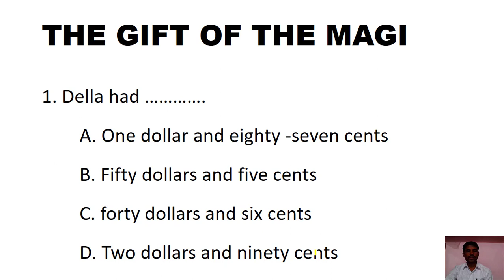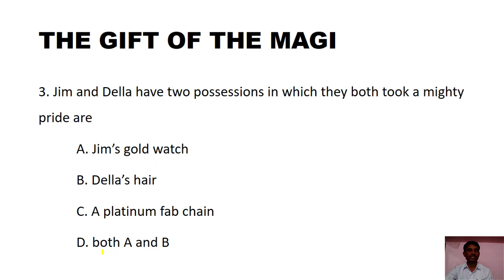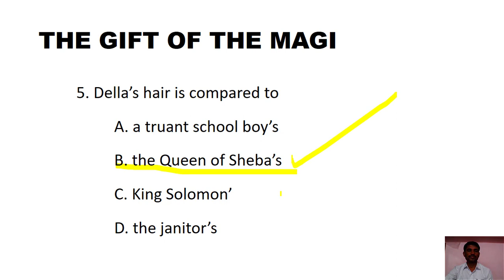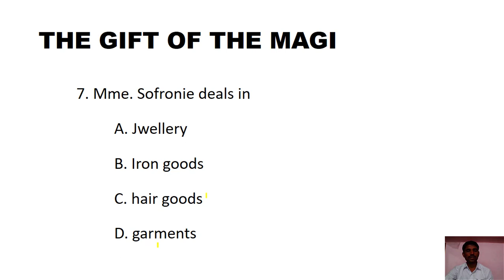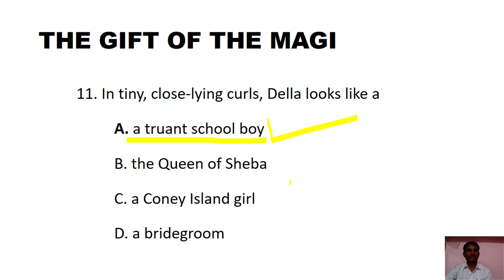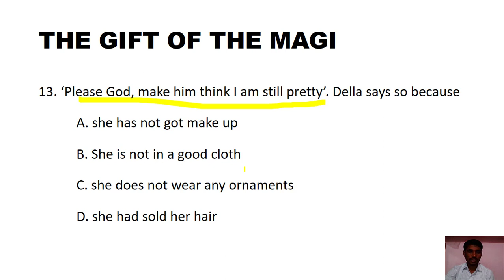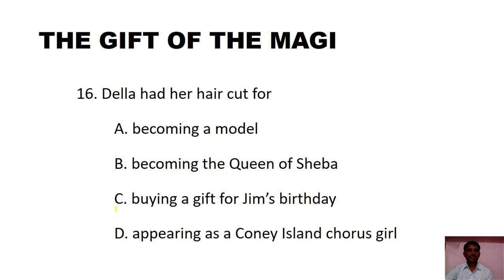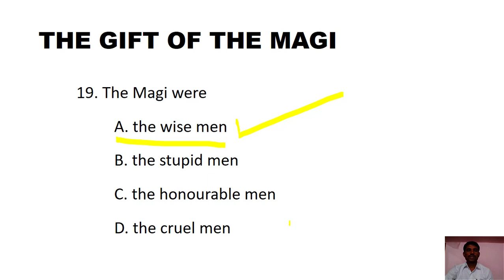The Gift of The Magi (MCQs)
This video has 19 multiple choice questions based on the KSEEB model question paper. Practice these quetions properly at home.